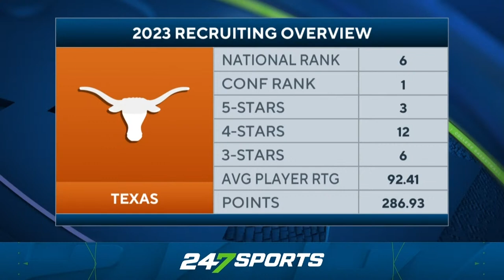Texas Longhorns FAIL to impress in front of Arch Manning | Texas Longhorns, Steve Sarkisian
Texas and Steve Sarkisian have been recruiting at a championship level, but keep slipping on the field. With the constant failed performances, could Arch Manning look elsewhere and leave Texas? Cooper Petagna and Andrew Ivins discuss if Arch Manning leaving Texas is a scenario Longhorns fans should consider.